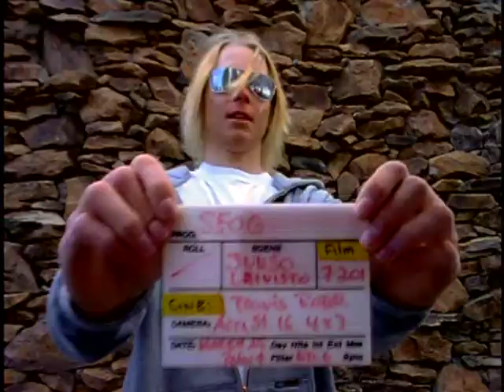Visioneers - Replay (ft. Voice)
Voilà une ptite video de snow extraite du film Draw The Line avec en fond sonore : "Visioneers - Replay".